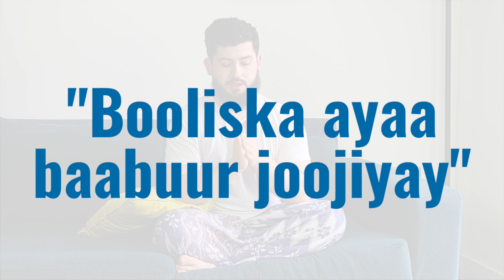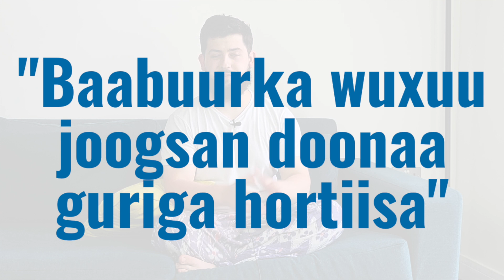To stop or to stop... in Somali || Macawiis Mondays #2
Thank you so much for tuning in for Episode 2 of "Macawiis Mondays"

Notes, corrections and examples
will be written here as our community comment and share!